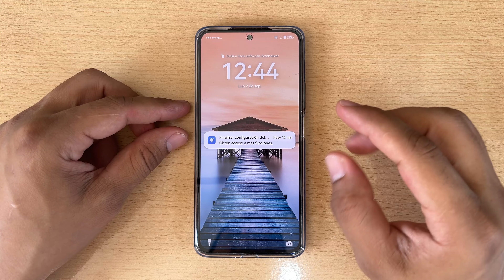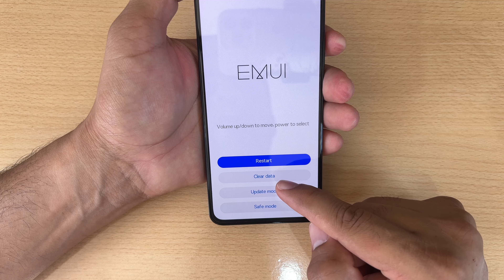Como Formatear y Hacer Hard Reset en Huawei Nova 11 Pro - 11i y 11 Se